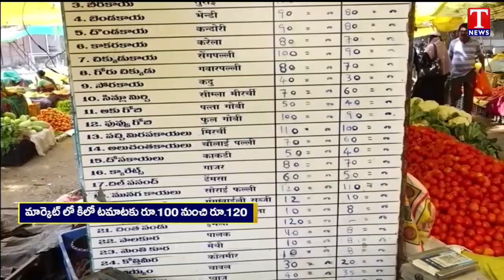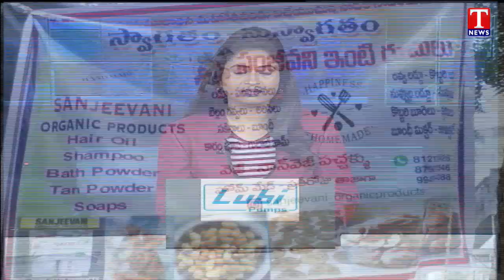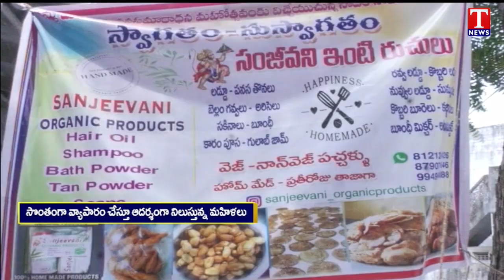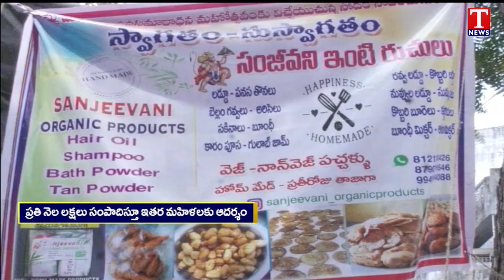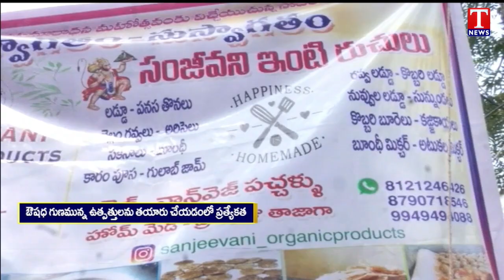News Highlights : KTR Fires On Revanth ,Modi | Students Protest At Kishan Reddy Residency | T News